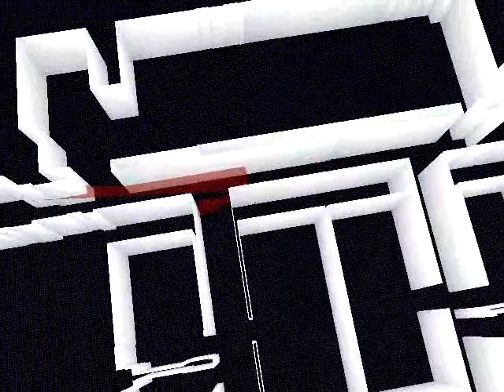Frontier Exploration Simulator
A frontier exploration algorithm. Clip matches the 2d map from the matlab video.